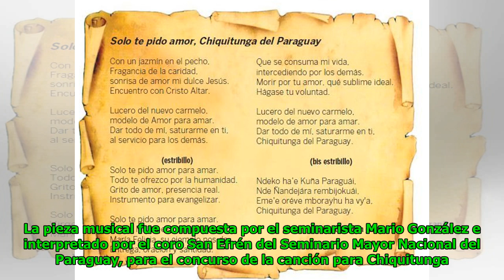Coro de niños africanos aguarda con emoción la beatificación Global Now TV